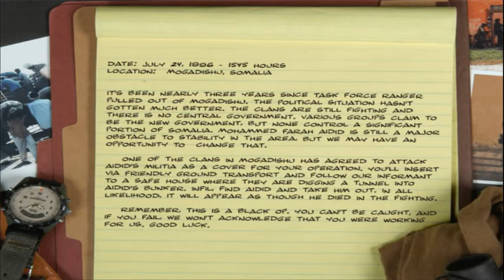Delta Force Black Hawk Down Aidid Takedown [Last Mission]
Hello today not as Delta force but as Black operator! Our mission is secret if we die our country will say like we never exist are you ready?Our objective is to back-stab with knife Aidid [Bad guy]
Leave sub hit like button